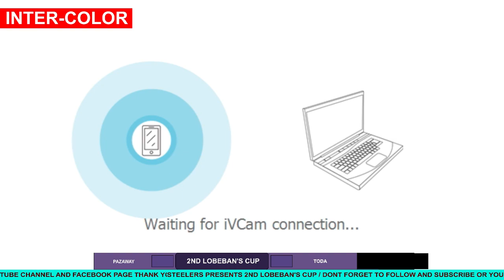Pazaway vs Toda